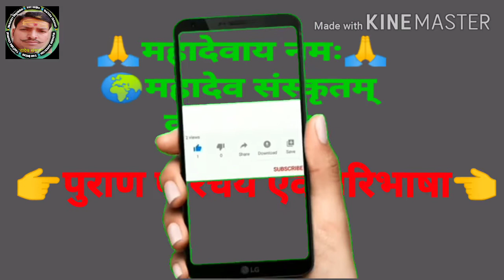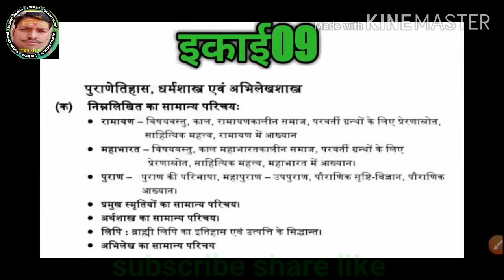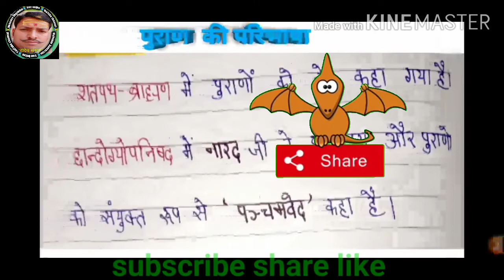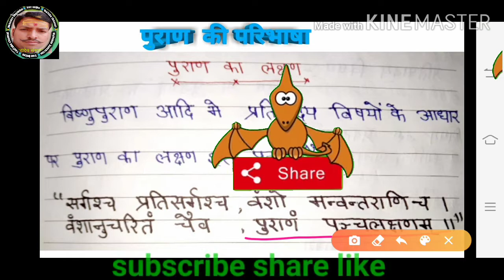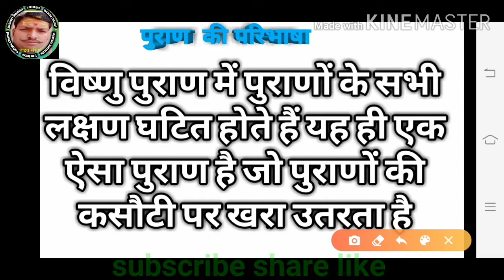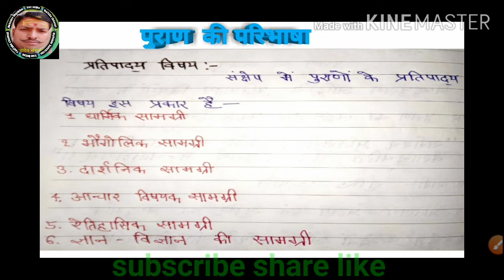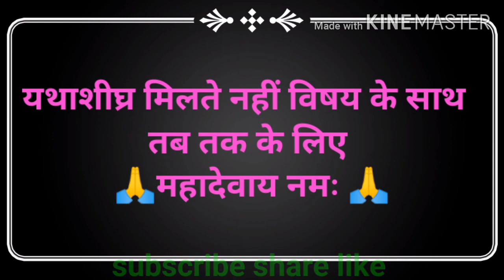पुराण परिभाषा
👉 महाकवि कालिदास

SanskritUGC net jrf
s-tetsanskrit
UP-tetsanskrit
mptetverg-3sanskrit शिक्षण